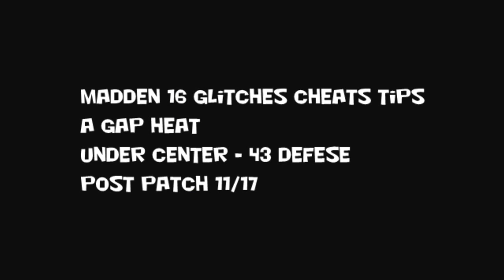Madden 16 Glitches Cheats - A Gap Heat - Under Center - 43 Defense - Post Patch